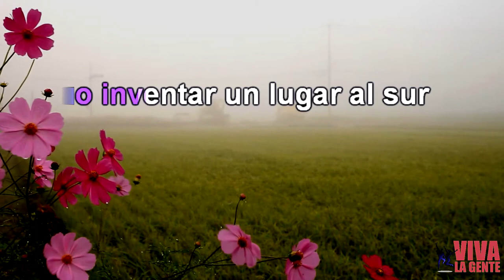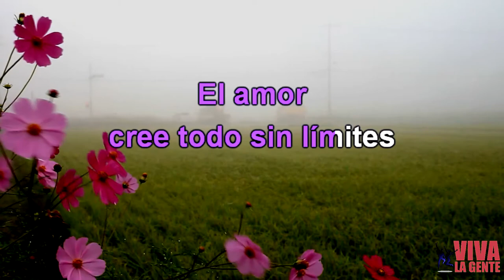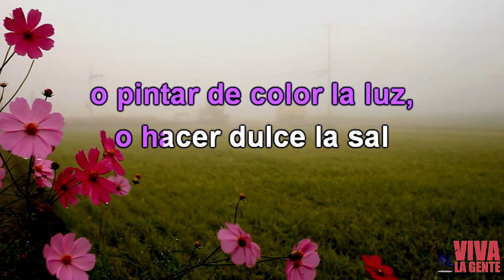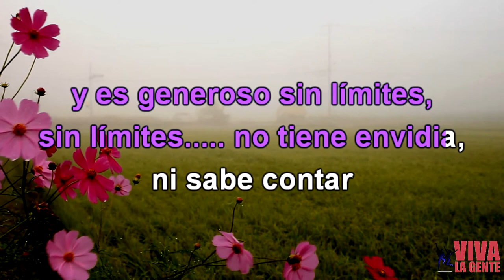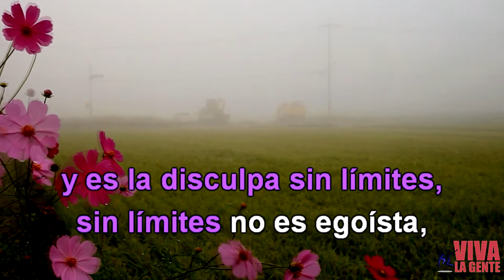KARAOKE - JOSÉ LUIS PERALES - "Amor sin límites"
Esta vez, complaciendo pedidos, compartimos esta versión en Karaoke de esta joya musical “AMOR SIN LÍMITES”, compuesta por José Luis Perales, inspirada en el “Himno de la Caridad” descrito por San Pablo en I Corintios 13, 1-13.
Publicado: Jul 2007
Sello: Sony Music Latin